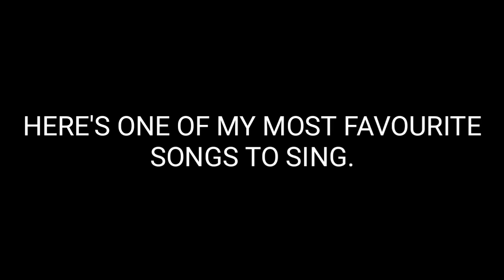Come Together - Beatles (Cover)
I haven't been singing cuz my voice was at a weird place lately... but here is an entire full song to make for it!